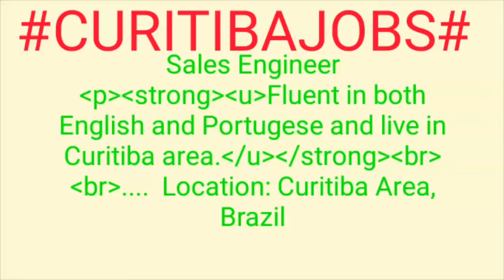Jobs For Freshers and Graduates | No experience | Part Time